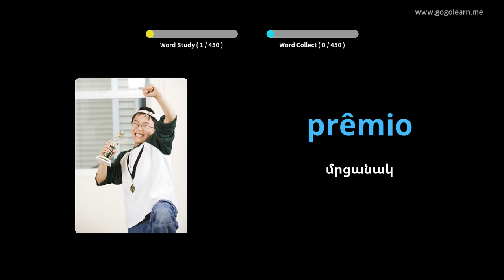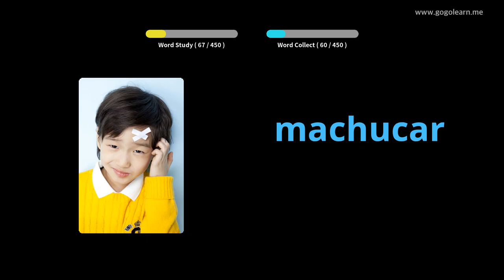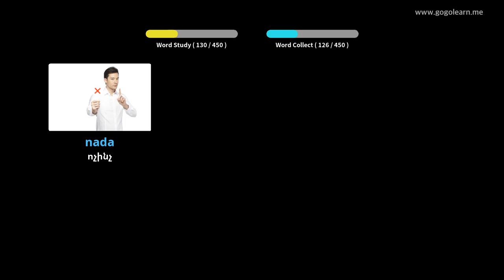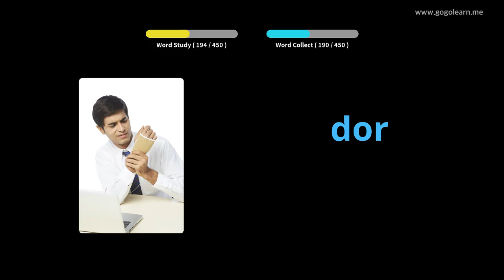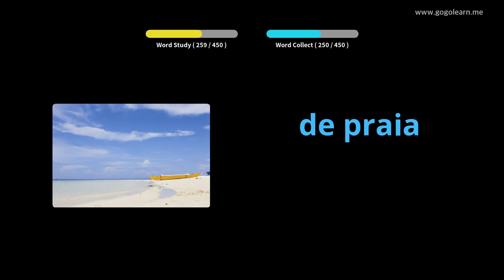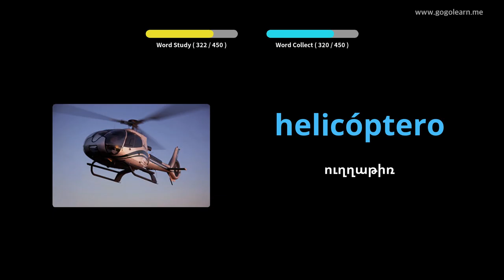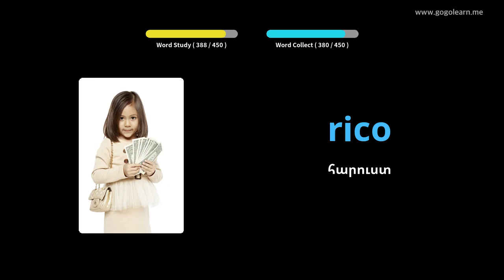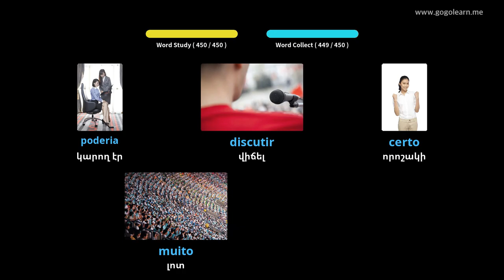Պորտուգալերեն բառարանի հիմնական դպրոց | Golearn